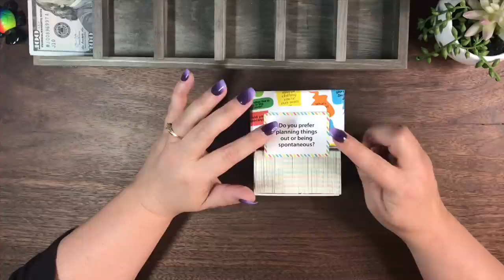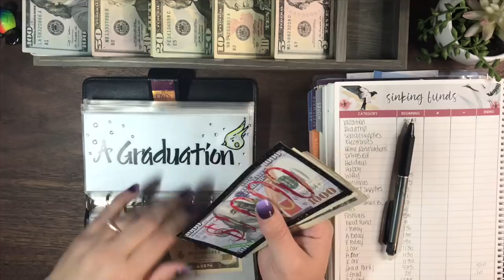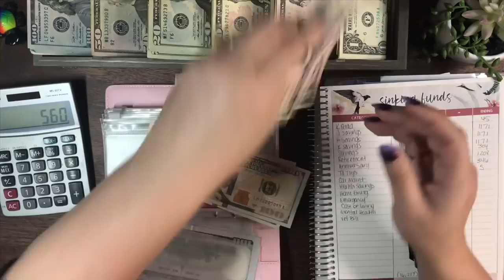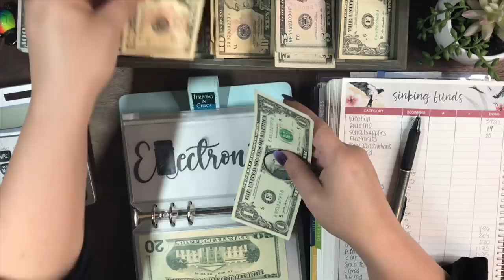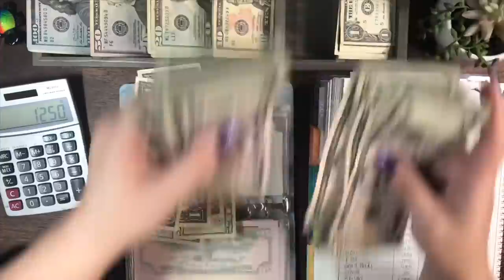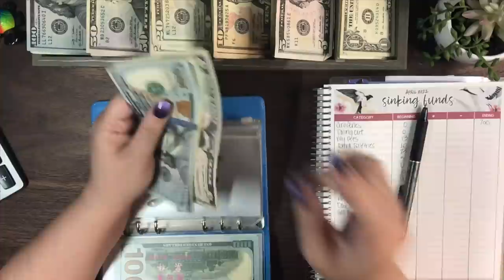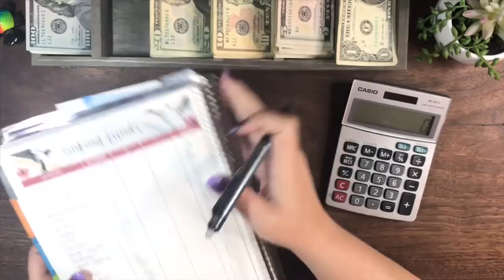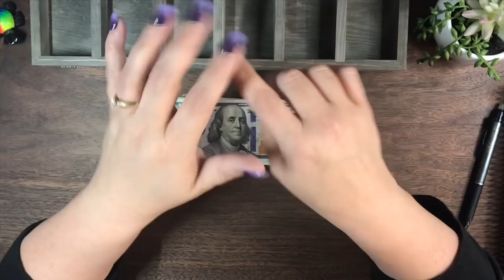💰$18K SAVED! CASH CONDENSING & SINKING FUNDS UPDATE!!! | Cash Envelope System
Join me as I cash condense my envelopes and see how much i have saved in the month of April! 💜

Most bills used in this video are real, with the exception of $1,000 & $500 prop notes to replace increments of $1,000 & $500 that will be deposited into my bank for safe keeping. As well as the prop money I use to showcase my digital cash for groceries. All other cash is the real deal.

Stickers: Kaycee Leigh Designs on Etsy